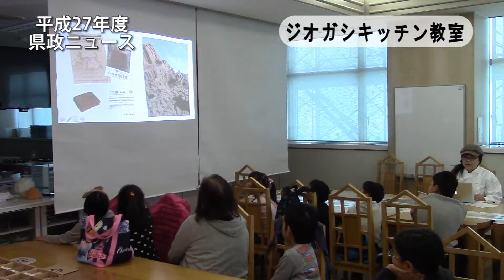ジオガシキッチン教室_160109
1月9日、伊豆半島ジオパークを多くの方に知ってもらおうと、石をイメージしたお菓子を作る「ジオガシキッチン教室」を開催しました。